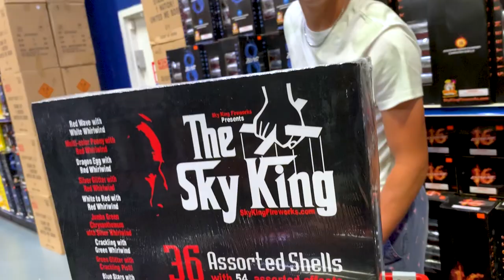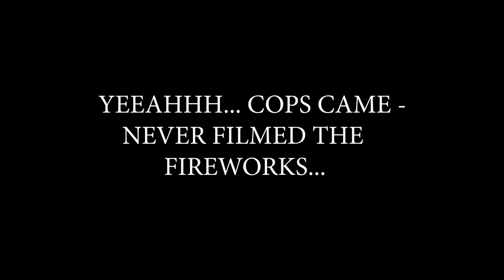The CHICKENS ESCAPED!!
I took care of Paul's house while he was away, but the the chickens got out!